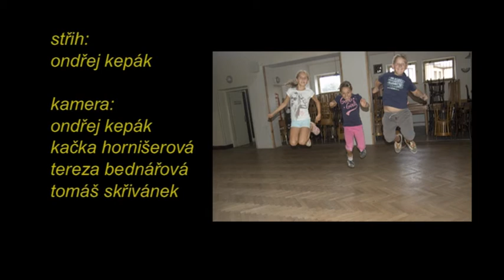Zpravodajství Bedřichovice - září 2013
Zprávy dětí z Bedřichovic

Kateřina Šedá: Bedřichovice nad Temží
Netypická výstava Kateřiny Šedé v Moravské galerii v Brně je součástí pětiletého projektu, kterým se autorka snaží vytvořit v obci novou podobu svátku.